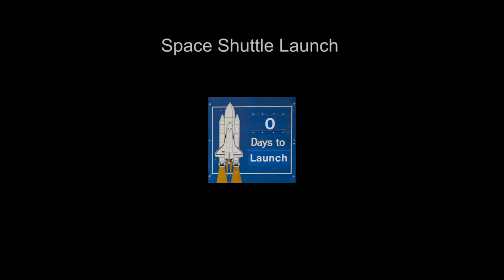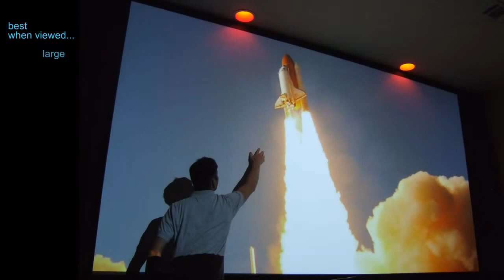Spaceship lift off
listen the voice, amazing!